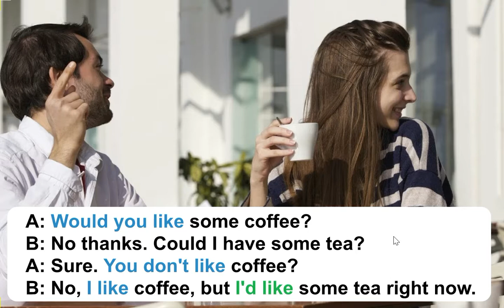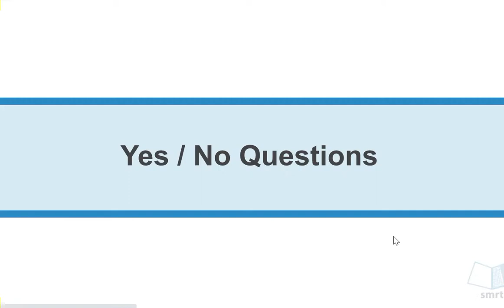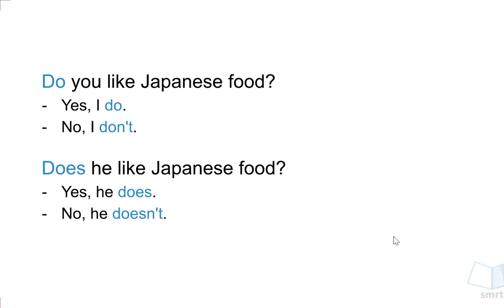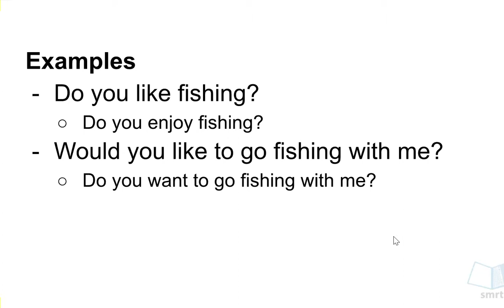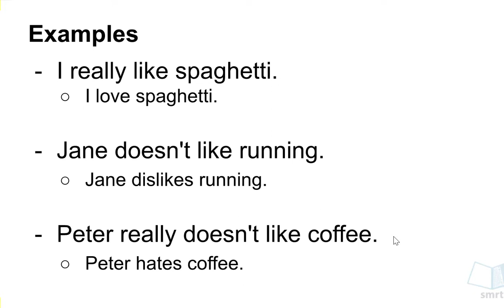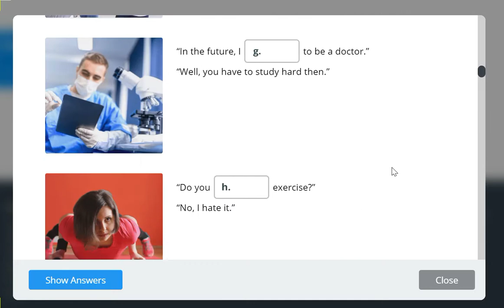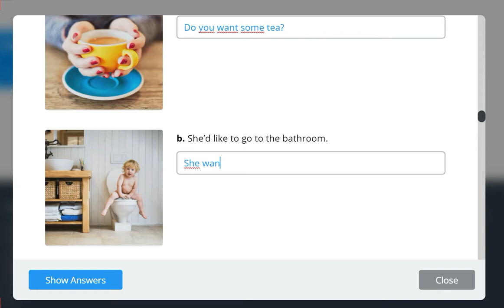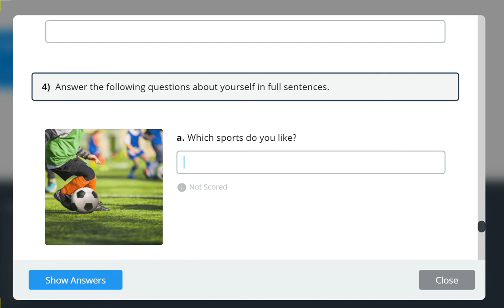ENGLISH 2 - UNIT 4. GRAMMAR 4-3: LIKE & WOULD LIKE